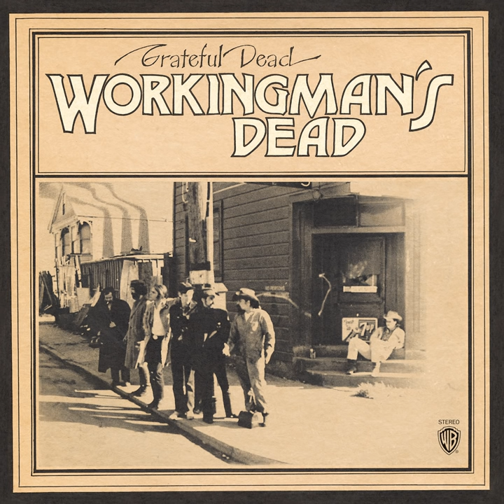Dire Wolf (2013 Remaster)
Dire Wolf (2013 Remaster) · Grateful Dead

Workingman's Dead

Producer: Betty Cantor
Producer: Bill Kreutzmann
Producer: Bob Matthews
Guitar, Vocals: Bob Weir
Producer: Bob Weir
Banjo: Jerry Garcia
Lead  Guitar: Jerry Garcia
Pedal  Steel  Guitar: Jerry Garcia
Producer: Jerry Garcia
Lead  Vocals: Jerry Garcia
Production: Jimmy Edwards
Stage  Technician: Laurence "Ram Rod" Shurtliff
Drums, Percussion: Mickey Hart
Producer: Mickey Hart
Bass  Guitar: Phil Lesh
Producer: Phil Lesh
Vocals: Phil Lesh
Stage  Technician: Rex Jackson
Producer: Robert Hunter
Harmonica, Keyboards, Vocals: Ron "Pigpen" McKernan
Producer: Ron "Pigpen" McKernan
Engineer: Ron Wickersham
Stage  Technician: S. Heard
Engineer: Susan Wickersham
Producer: Tom Constanten
Writer: Jerry Garcia
Writer: Robert Hunter